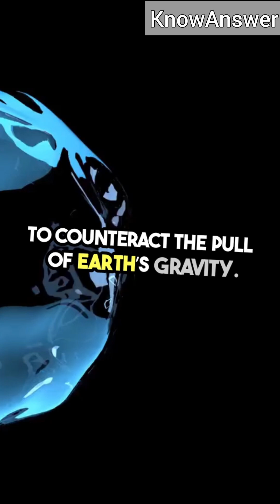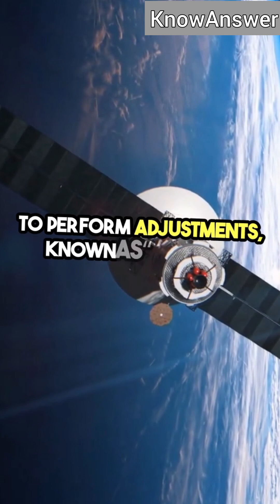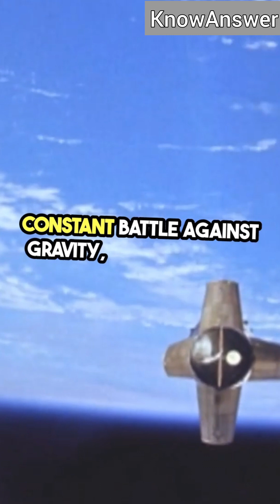Why Satellites Never Fall to Earth – The Real Physics Explained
📜 Video Description:
Ever wondered why satellites don’t just fall back to Earth? In this video, we break down the real physics of satellite orbits — no fluff, no myths. You’ll learn how speed, gravity, and continuous course corrections keep satellites in space for years, and why without these factors, they would eventually crash.
Perfect for science lovers, students, and anyone curious about space technology.

🔖 Keywords & Tags:
why satellites don’t fall, how satellites stay in orbit, satellite physics, orbital mechanics explained, gravity and satellites, why satellites don’t crash, space facts, satellite science, how space works, low earth orbit, geostationary orbit, iss orbit, space technology explained, science video, space education

📂 Category:
Science & Technology